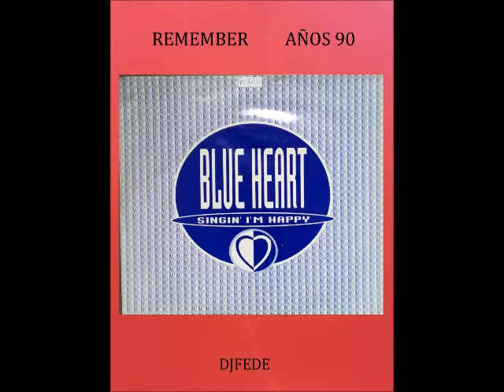BLUE HEART - SINGIN IM HAPPY (EXTENDED MIX)